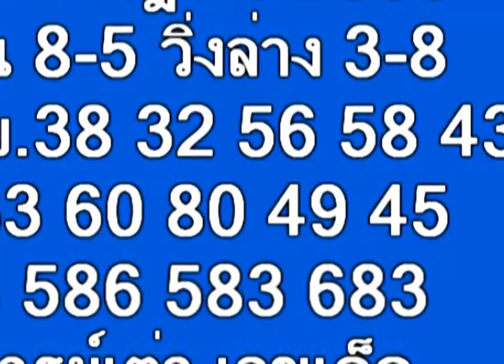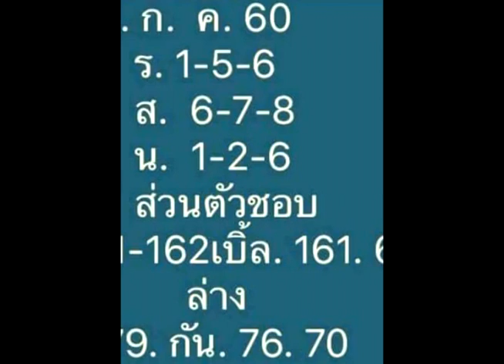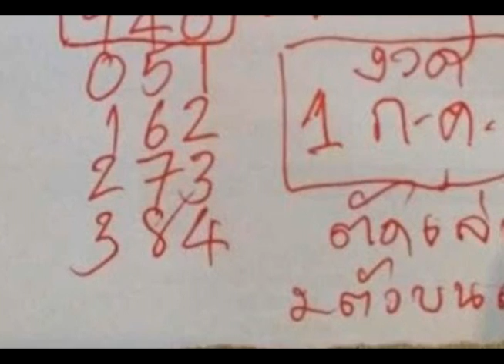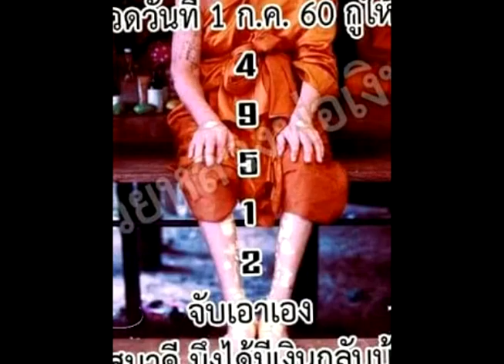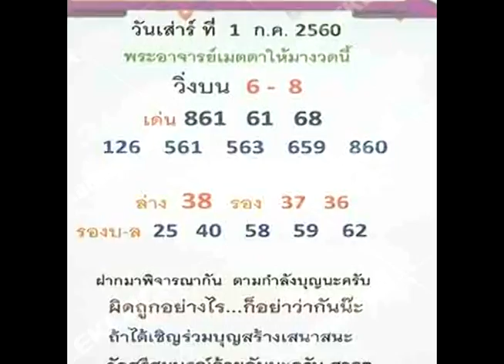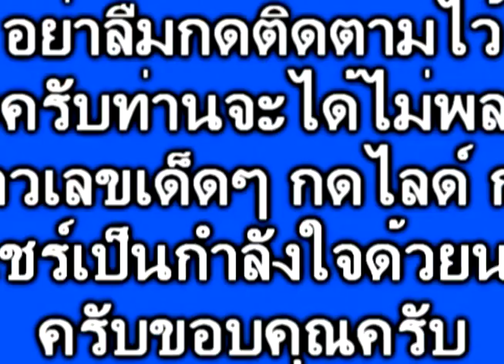โค้งสุดท้าย กับเลขเด็ด คำชะโนด ปู่พญานาค มาเข้าฝัน งวด 1/7/60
ชอบให้แชร์  แดคุณด้วยใจ  ขอบคุณครับ